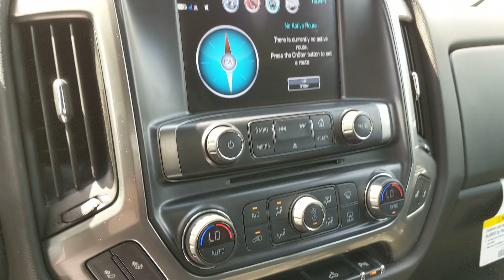2019 Chevrolet Silverado 2500HD 6K